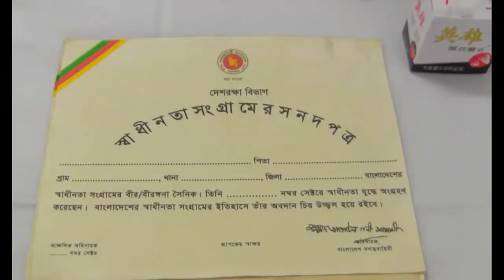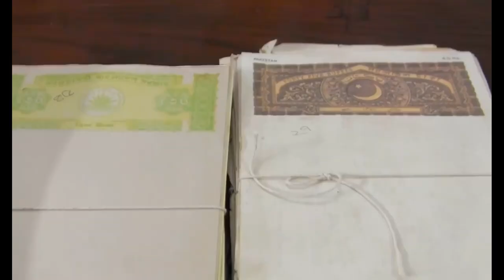স্বাধীনতা সংগ্রামের ভুয়া সার্টিফিকেট, বিভিন্ন জাল স্ট্যাম্প ও সিলসহ দুইজন গ্রেফতার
রাজশাহীতে স্বাধীনতা সংগ্রামের ভুয়া সার্টিফিকেট, বাংলাদেশ-ভারত-পাকিস্তানের জাল স্ট্যাম্প, সরকারি কর্মকর্তাদের সিলসহ দুইজনকে গ্রেফতার করেছে র‍্যাব-৫। সোমবার সন্ধ্যায় রাজশাহী নগরীর পূর্ব মোল্লাপাড়া এলাকায় অভিযান চালিয়েছে র‍্যাব।

আজ মঙ্গলবার (১১ জুলাই) দুপুরে সংবাদ বিজ্ঞপ্তিতে এতথ্য জানায় র‍্যাব।
গ্রেফতারকৃতরা হলেন, মোল্লাপাড়া এলাকার মৃত কাবিল উদ্দিনের ছেলে আনিছুর রহমান ওরফে রেজাউল করিম (৬৬) ও বুলনপুর এলাকার রাজিব হোসেনের ছেলে রেজওয়ানুল ইসলাম সাকিন (২২)।

সংবাদ বিজ্ঞপ্তিতে বলা হয়, ১৪টি স্বাধীনতা সংগ্রামের ভুয়া সার্টিফিকেট, ১৫টি জয় বাংলা লেখা ফাঁকা সার্টিফিকেট বাংলাদেশী স্ট্যাম্প দুই হাজার ৫৪৮টি, পাকিস্তানী বিভিন্ন অঙ্কের মোট  ৮৩৩ টি স্ট্যাম্প, ভারতীয় বিভিন্ন অঙ্কের ২৫৩ টি স্ট্যাম্প, জাল-জালিয়াতির কাজে ব্যবহৃত বিভিন্ন সরকারি কর্মকর্তার নামীয় ও পদবী সম্বলিত ভুয়া সীল ২০৫টি বাংলাদেশের রাষ্ট্রীয় মনোগ্রাম সম্বলিত লোহার পাত ২টি ও পাকিস্তানের রাষ্ট্রীয় মনোগ্রাম সম্বলিত লোহার পাত ২টি জালিয়াতির কাজে ব্যবহৃত দোয়াত কলম ৩টি, দোয়াত কালি ১টি, স্ট্যাম্প প্যাড ১টি, মোবাইল ২ টি, সীমকার্ড ৪টি  জব্দ করা হয়।

আসামীর বিরুদ্ধে রাজশাহী মহানগরীর রাজপাড়া থানায় জাল-জালিয়াতি ও প্রতারণা আইনে মামলার দায়ের করা হয়েছে বলে জানিয়েছে র‍্যাব‌। তাদের থানার মধ্যেমে কোর্টেও পাঠানো হবে।